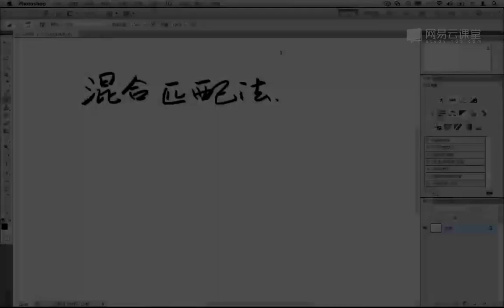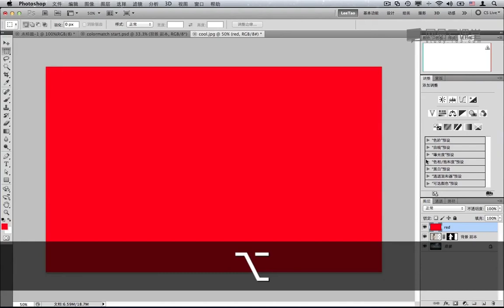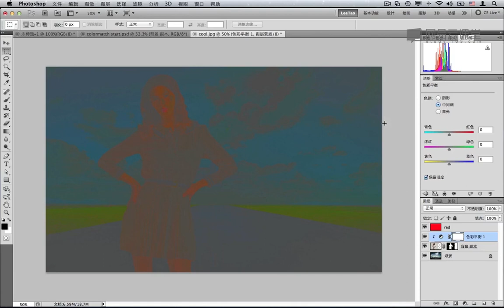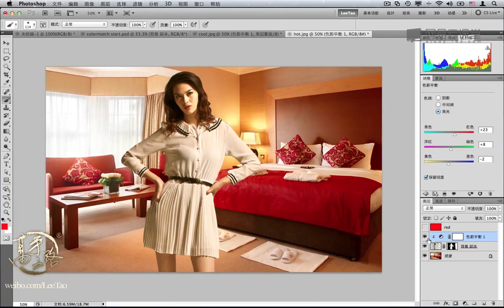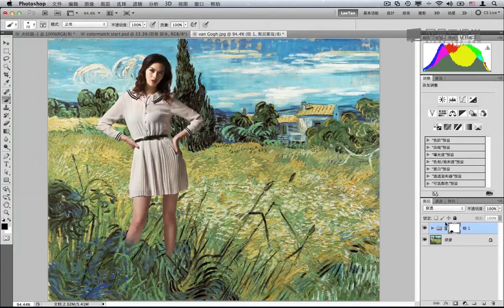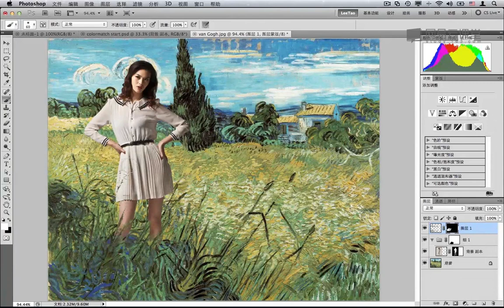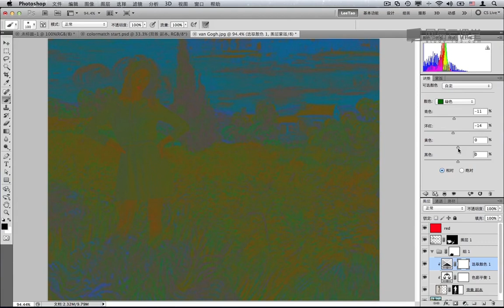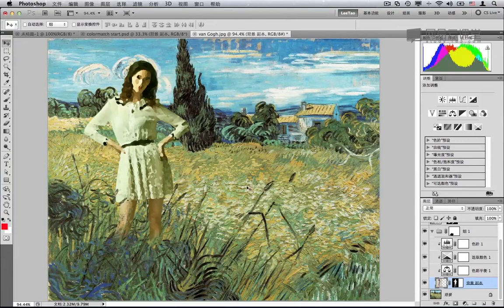李濤Photoshop高手之路提高篇 第五課：混合光源